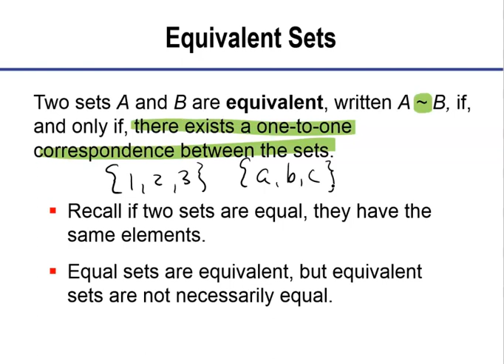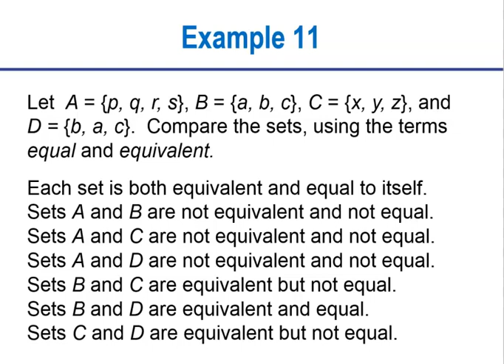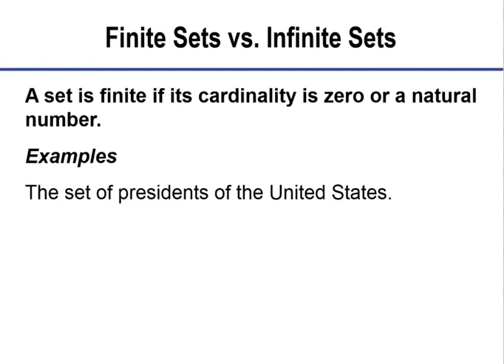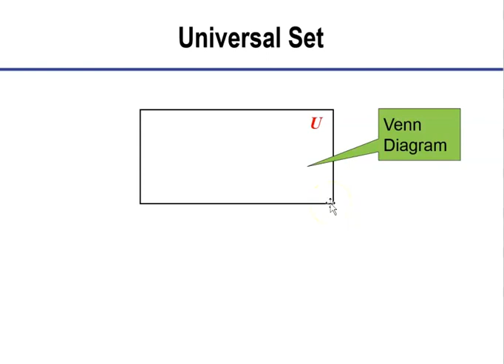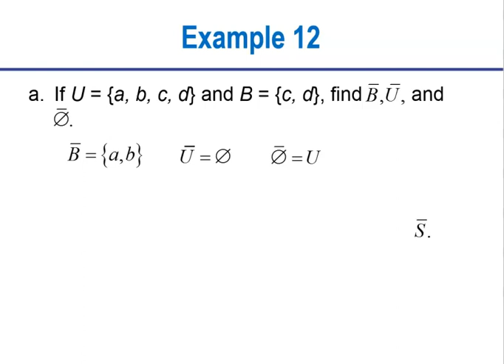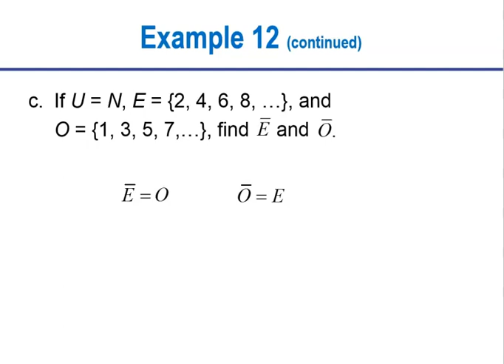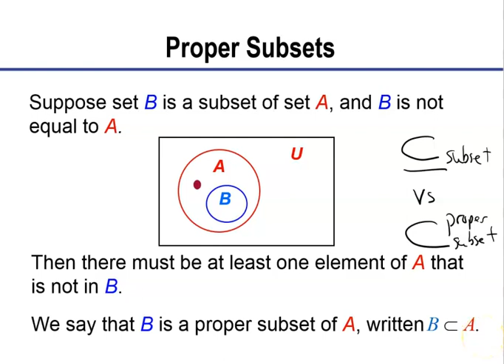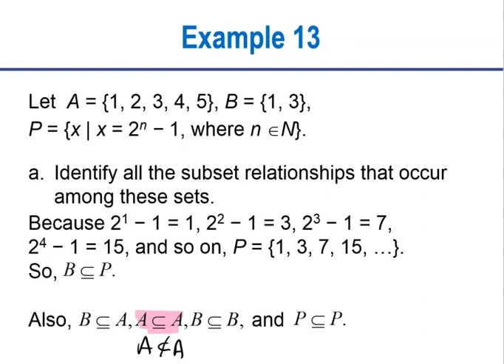MTH231 Section 2-2 Describing Sets, Part 2